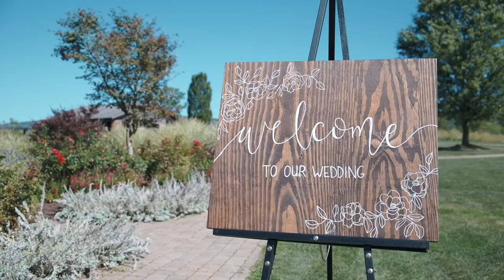Alimario Featurette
By Salt & Light Creative